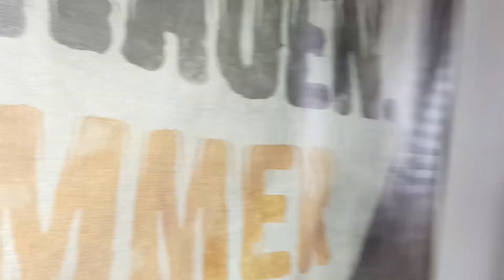Hier mal meine sehr ambivalenten Erfahrungen mit ALI LED-Panels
Ich nutze die innen UND aussen.
Von einer Aussennutzung (AUCH WETTERGESCHÜTZT UNTERM DACH!)
kann ich Euch nur abraten. Innen habe ich sehr gute Erfahrungen betreffend des Preis/Leistungsverhältnisses machen  können.
Ich hab die jetzt mal gemessen, die haben bei Werksangabe 50W zwischen 20 und 45W.